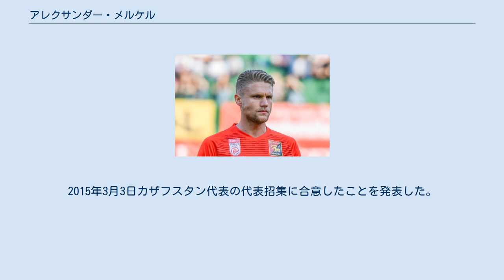アレクサンダー・メルケル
アレクサンダー・メルケル（Alexander Merkel、1992年2月22日 - ）は、カザフスタン・アルマトイ出身のサッカー選手。
 ドイツ系ロシア人の両親のもとにカザフスタンのアルマトイ州で生まれ、6歳のときに家族とともに祖先の地に渡独した。
11歳の時からVfBシュトゥットガルトの下部組織に所属し、2008年の夏にイタリアのACミランのユースチームに移籍した。
2009-10シーズンにトップチームへ昇格し、2010年12月8日に行われたUEFAチャンピオンズリーグのアヤックス・アムステルダム戦でデビューを果たした。
2011年1月6日、カリアリ・カルチョ戦でスタメンに名を連ねリーグ戦デビューを果たした。
1月20日、コッパ・イタリアのASバーリ戦で初ゴールを記録した。
 2011年6月、共同保有でジェノアCFCに移籍。
ここで活躍を見せ、2012年1月に中盤の故障が相次いだミランにレンタルで復帰した。
 2013年1月、ウディネーゼ・カルチョに移籍。
2014年1月には夏までのレンタルでフットボールリーグ・チャンピオンシップのワトフォードFCに加入した。
2014年7月からはスイス・スーパーリーグのグラスホッパー・クラブ・チューリッヒにレンタル移籍することが発表された。
 2016年8月15日、VfLボーフムに移籍した。
2018年2月5日にクラブとの契約を解除し、FCアドミラ・ヴァッカー・メードリングへ移籍した。
 2018年7月29日、ヘラクレス・アルメロに移籍した。
 2020年9月13日、アル・ファイサリーFCと契約。
 2021年8月19日、2年契約+1年延長オプションでガズィアンテプFKに加入。
 ドイツ代表としてU-15から各年代でプレーしている。
2015年3月3日カザフスタン代表の代表招集に合意したことを発表した。